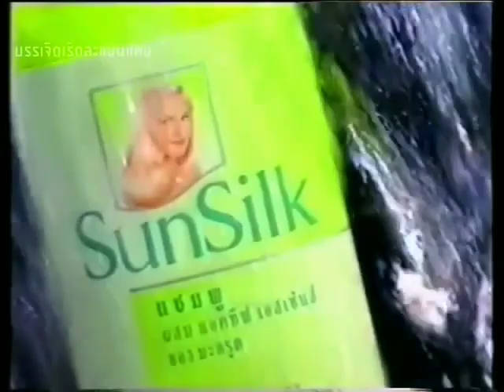SunSilk กับ แอคทีฟ เอสเซ้นส์ ของ มะกรูด "Makrut" 30s - Thailand, 1996